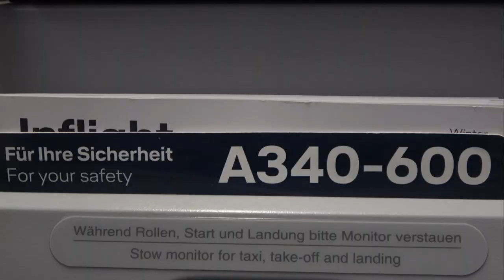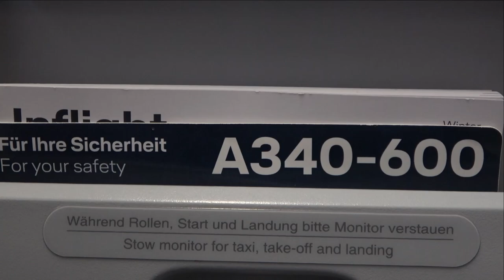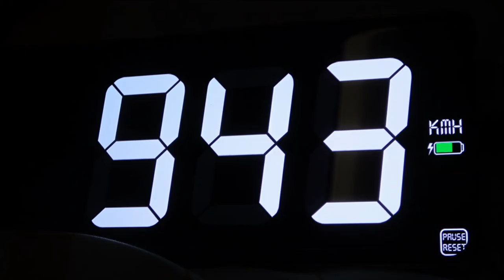Operacja SAR - Tajemnice lotu 35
Niedzielne lądowanie w Hong Kongu. Szybka wrzuta i od kolejnego odcinka na spokojnie. Mój lot nr 35 i 36.

Best Music !!!